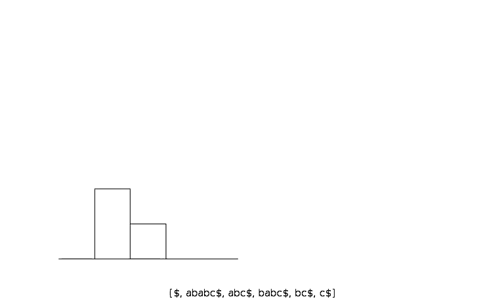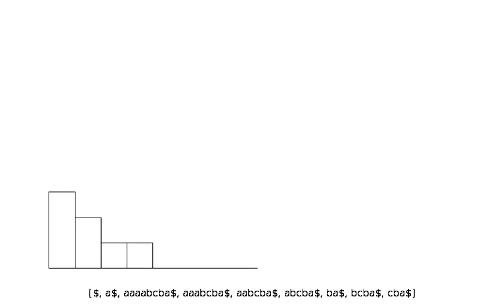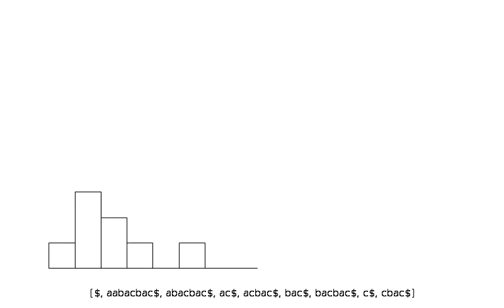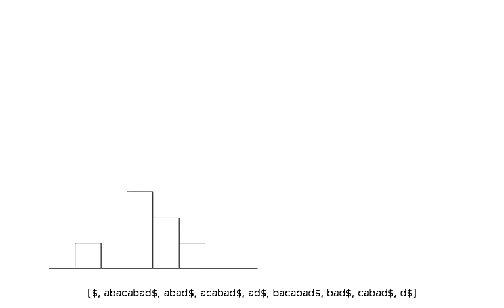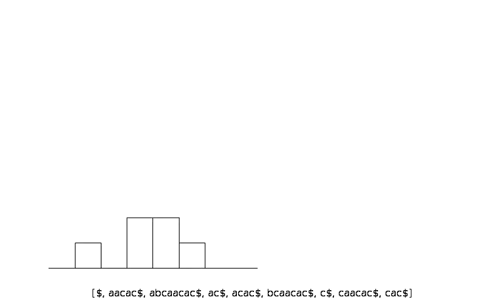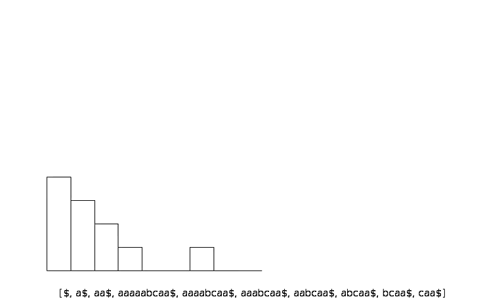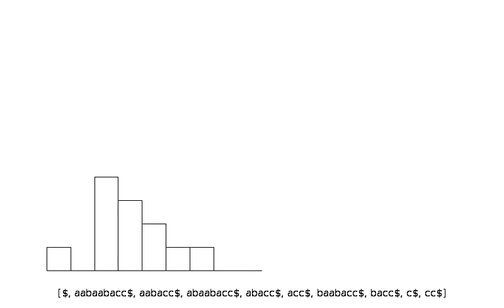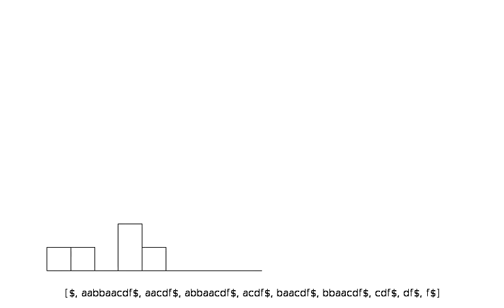Lcp table solution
[see video "Lcp Table] Gusfield is indeed talking about drops in lcp values, but not when stored in the usual order. If you store a "permuted lcp array [1] as in this video, you can see that there are no drops larger than one.

[1]Permuted Longest-Common-Prefix Array
Juha Kärkkäinen, Giovanni Manzini and Simon J. Puglisi